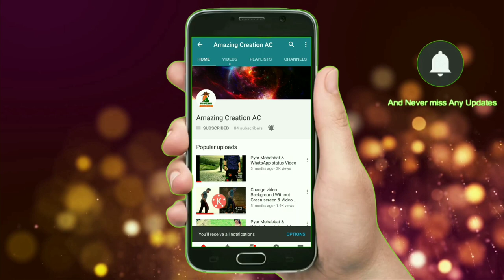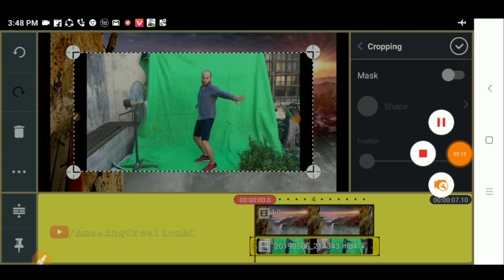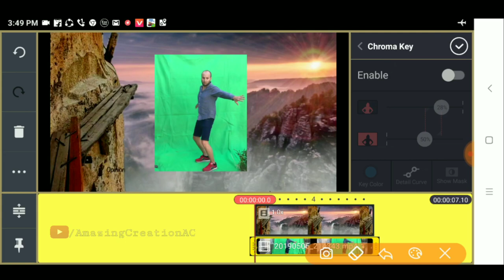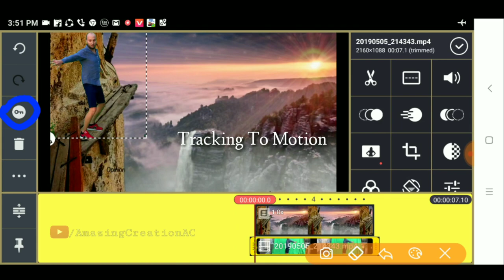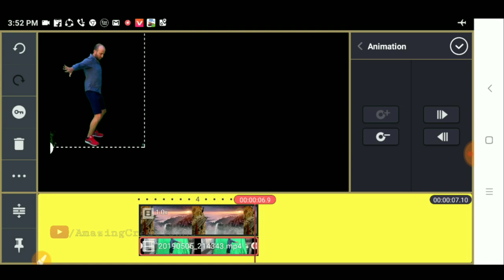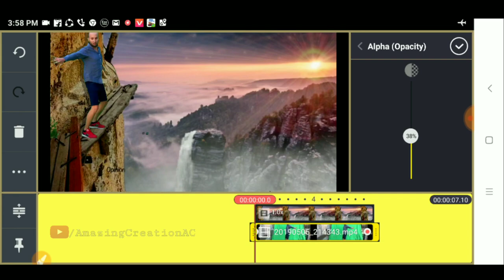Chroma key green screen Video Edit in 3 minutes in Android, Background Composition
4k HD Adorable Dog Activities🔥🔥🔥. You will feel RELAXED  ☺️☺️☺️💕💕💕

Hello friends.
Welcome to Amazing Creation Ac youtube CHANNEL.
This CHANNEL all about Professional Mobile Video Editing, by KineMaster android application, and different types off android app.KineMaster is one off  good app which  is the only full-featured for  professional video editor for Android, supporting multiple layers of video*, images, and text, as well as precise cutting and trimming, multi-track audio, precise volume envelope control, color LUT filters, 3D transitions, and much more. For professionals and amateurs alike, KineMaster offers an unprecedented level of control over the mobile editing process, and for artists and educators, handwriting layers allow you to draw directly on the video (also handy for storyboarding!). Our users include mobile journalists, YouTube creators, short film producers, educators and other professionals from various industries around the world. Use the slick videos you make with KineMaster to increase the reach and popularity of your YouTube channel and become a YouTube star.
The Goal of this CHANNEL is to able someone to do something ( Which is described above) like video editing,vfx,green screen use,and etc, So this CHANNEL always trying to introduce to viewers with a Amazing tutorial ,you can do anything with your smartphone,After watch these Videos And Tutorials,

Just watch this tutorial and make your own Imagination,so keep watching AMAZING CREATION AC and shear with your friends

°°°°SOCIAL LINKS°°°°